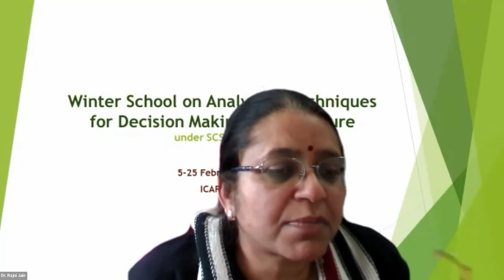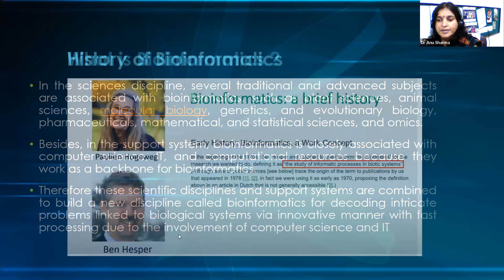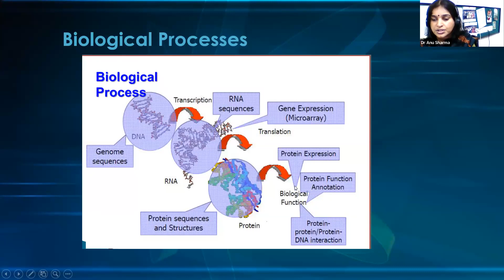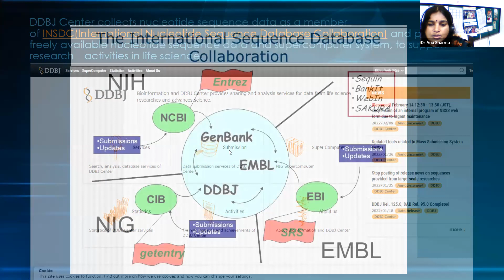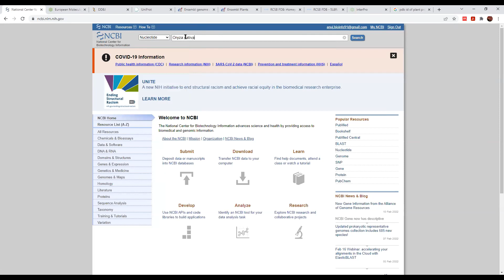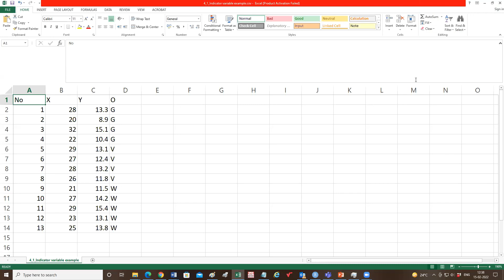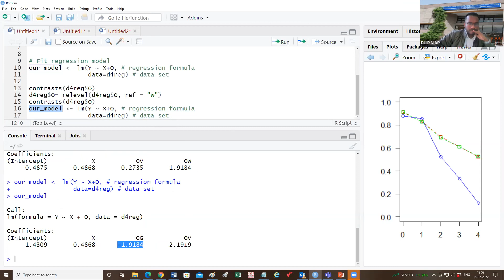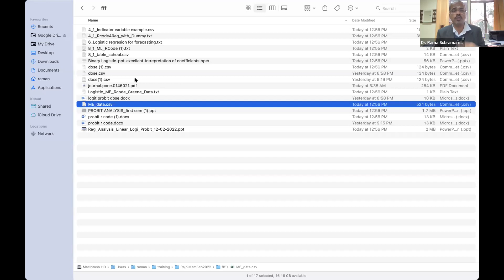Overview of Bio informatics Opportunities and Challenges 15 2 22 1